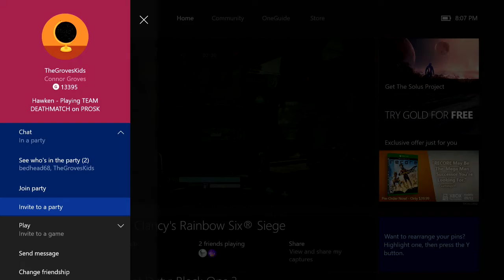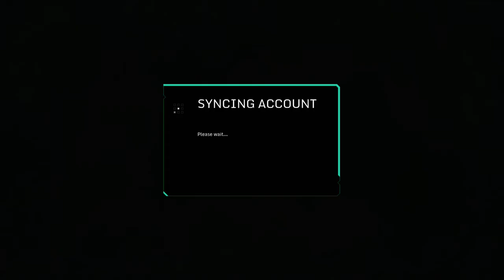MECH OWNAGE-Hawken with Cole and Connor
Have A Good Day, Dab On It!